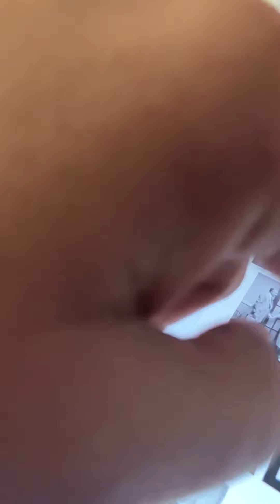The million dollar ball Billy Murray 1912